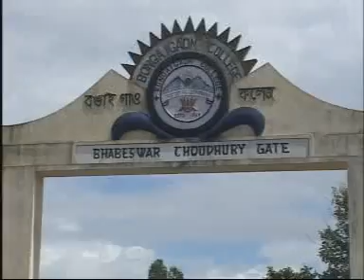Gufura Holae Angni | Bijay, Musukha, Dabkha | Sikri Fwrlang | सिक्रि फीरलां | BODO Classic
Gufura Holae Angni | Bijay, Musukha, Dabkha | Sikri Fwrlang | सिक्रि फीरलां
This video is taken from an Album named: सिक्रि फीरलां

THIS VIDEO IS RE-UPLOADED FOR PURE ENTERTAINMENT PURPOSE ONLY.

Credit::- JAROW PRODUCTION
Director:: AGWMA GWMA
Assistant Director:: KABITA
Choreographer:: RINGKUMANI & KABITA
Camera:: AGWMA GWMA
Production Controller:: BIJAY KR BASUMATARY
Graphics:: CHIRANJIB TAMULI
Marketing:: SUBASH, SANJAY
Editor:: KESHABANANADA MEDHI
Assistant Editor:: PARIMAL BARMAN

Special Thanks to:
          :: CHANDRA MAHAN DAIMARY
          :: LILABATI DAIMARY
          :: CHOTO GENDRABIL BWISAGU HANJA
          :: ROJE ESHANSALI